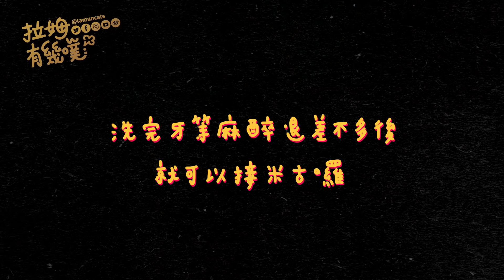貓咪洗牙全紀錄 麻醉退掉後異常興奮｜拉姆有幾噗 ♤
洗牙真的很折騰🙀
平常要記得乖乖刷牙噢！
對了！阿卡布咧？
這時候剛好黴菌在小房間隔離啦～

加入我們頻道會員，成為噗啾Master ✨
誠徵各路翻譯好手🖖
如果可以協助幾噗翻譯多國語言我們會很感激你der！💕
👇CC字幕翻譯協助👇
三月牡羊座漂丿欸大叔🐅拉姆 Lamun
七月巨蟹座貓界小鮮肉🐈米古 Migoo
三月雙魚座性感俏臀弟🐆卡布 Caboo
✔ 更多幾噗影片
特別系☛特別企劃都在這
如需轉載請來信詢問呦